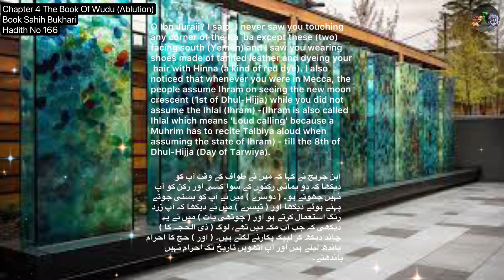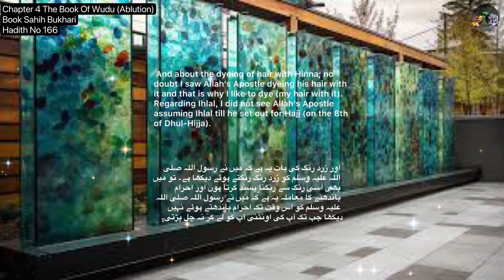❤️Ubaid Ibn Juraij Ne Abdullah Bin Umar Se Kaha,Meiny Tumhein Chaar Aisy Kaam Kerty Deka Hadith166❤️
AssalaomoAalikum!

JazakAllah